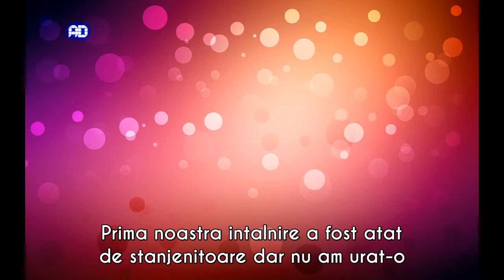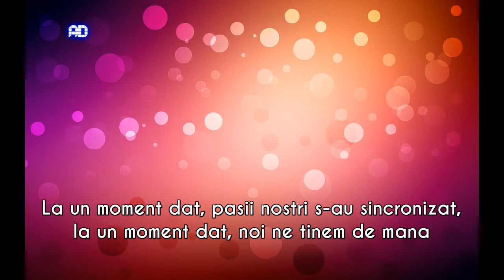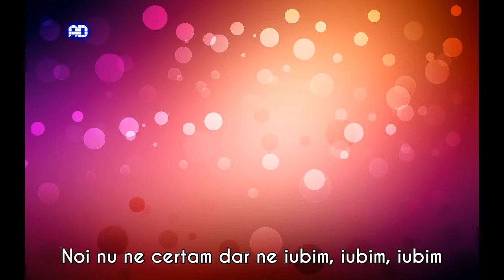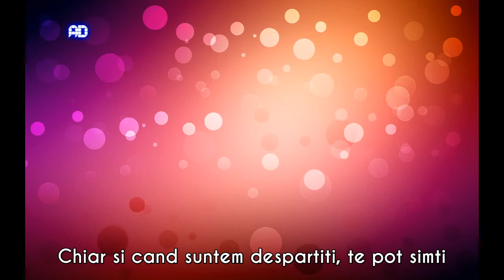Secret - Telepathy [Romanian sub]